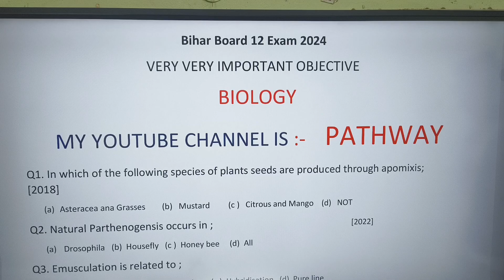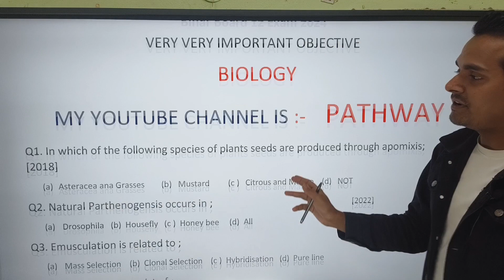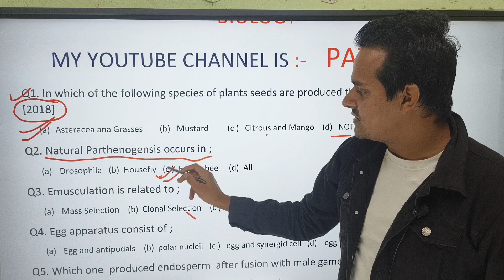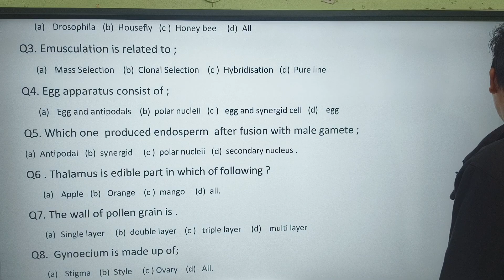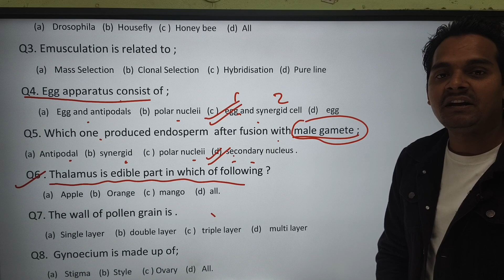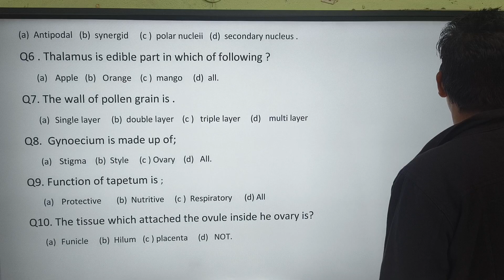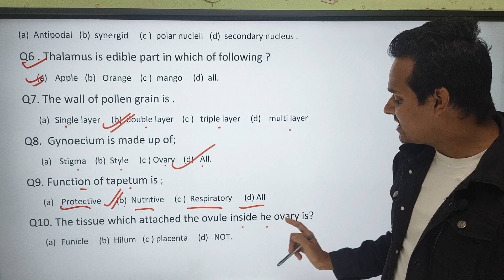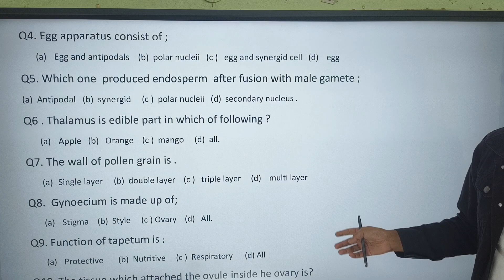Bihar Board 12th Biology Objective | Biology objective 2024 bihar board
Model Paper 2024 class 12th biology
BSEB Model Paper 2024 class 12th biology
class 12th biology model paper 2024
Model paper class 12th biology
class 12 biology model paper
12th biology model paper 2024 answerbseb class 12th biology officialmodel paper 2024,
12th biology objective questions for bihar board exam 2024,
bihar board class 12 biology official model paper 2024,
12th class biology official model paper 2024,
class 12th biology official model paper bihar board 2024,
bihar board,class 12 physics vvi objective 2024